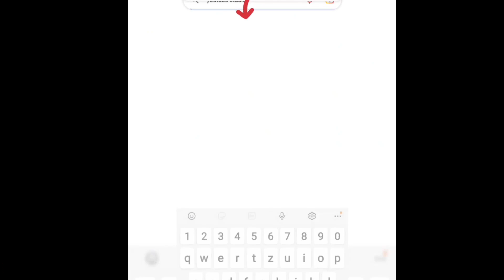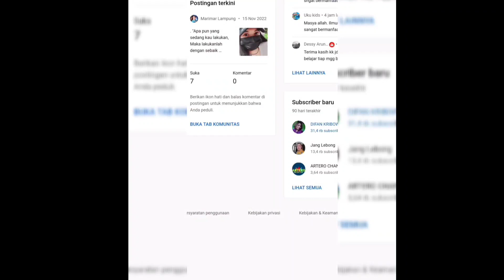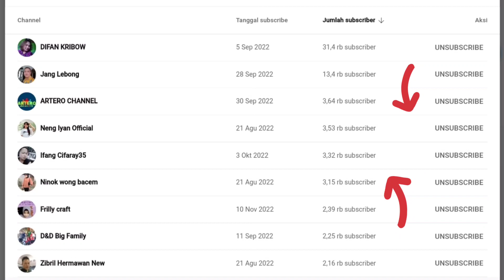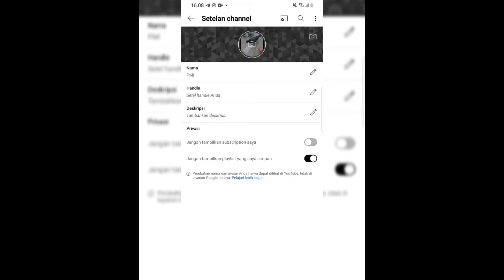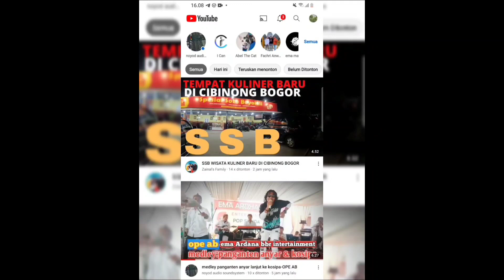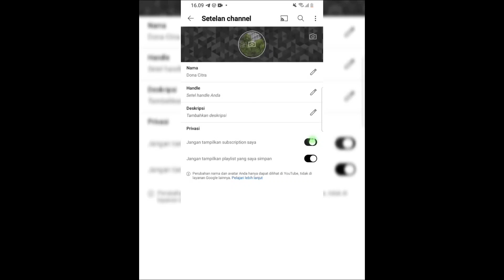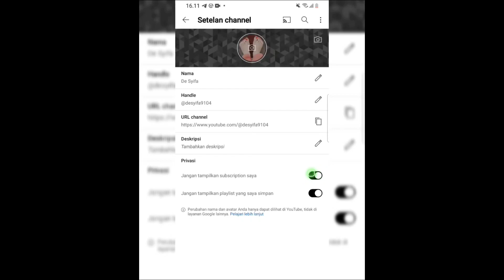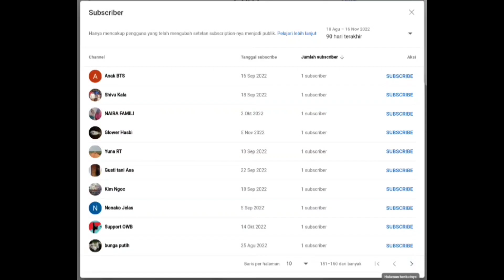CARA MENGETAHUI SUBSCRIBE || YOUTUBER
Terimakasih